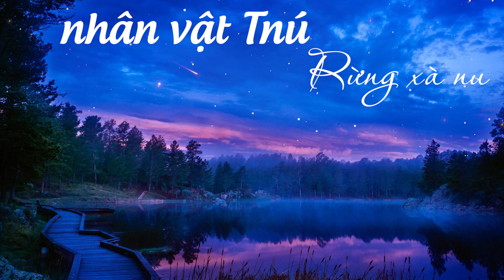Phân tích nhân vật Tnú trong truyện ngắn Rừng Xà Nu của Nguyễn Trung Thành - NGƯỜI CON TÂY NGUYÊN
Phân tích nhân vật Tnú trong tác phẩm Rừng xà nu

Bài làm

         Nguyễn Trung Thành là nhà văn trưởng thành trong hai cuộc kháng chiến chống Pháp và chống Mĩ. Ông là nhà văn có công đưa mảnh đất Tây Nguyên hoang sơ đến với văn học hiện đại Việt Nam. Truyện ngắn Rừng xà nu là tác phẩm tiêu biểu của ông. Tác phẩm đã xây dựng thành công hình tượng nhân vật Tnú, người con kết tinh mọi vẻ đẹp của nhân dân Tây Nguyên trên nền tập thể nhân dân anh hùng và hình tượng rừng xà nu hùng vĩ trong những ngày kháng chiến chống Mĩ gay go, ác liệt.
Rừng xà nu (1965) ra mắt lần đầu tiên trên Tạp chí văn nghệ quân giải phóng miền Trung Trung bộ (số 2- 1965), sau đó được in trong tập Trên quê hương những anh hùng Điện Ngọc.
         Sau chiến thắng Điện Biên Phủ, hiệp định Giơ-ne-vơ được kí kết, đất nước chia làm hai miền. Kẻ thù phá hoại hiệp định, khủng bố, thảm sát, lê máy chém đi khắp miền Nam. Cách mạng rơi vào thời kì đen tối. Đầu năm 1965, Mĩ đổ quân ồ ạt vào miền Nam và tiến hành đánh phá ác liệt ra miền Bắc. Rừng xà nu được viết vào đúng thời điểm mà cả nước ta trong không khí sục sôi đánh Mĩ. Tác phẩm được hoàn thành ở khu căn cứ của chiến trường miền Trung Trung bộ. Thông qua câu chuyện về những con người anh hùng ở một buôn làng hẻo lánh, bên những cánh rừng xà nu bạt ngàn, xanh bất tận, tác giả đã đặt ra một vấn đề có ý nghĩa lớn lao của dân tộc và thời đại: Để cho sự sống của đất nước và nhân dân mãi mãi trường tồn, không có cách nào khác hơn là phải cùng nhau đứng lên, cầm vũ khí chống lại kẻ thù tàn ác.
         Tnú là nhân vật trung tâm của tác phẩm. Câu chuyện về cuộc đời anh là câu chuyện được sử thi hóa qua lời kể của cụ Mết.Cuộc đời Tnú gắn liền với cuộc đời làng Xô Man.  m hưởng sử thi chi phối tác giả trong khi xây dựng nhân vật này. Tác giả xuất phát từ vấn đề cộng đồng để phản ánh đời tư của Tnú. Tnú được xây dựng như hình tượng một nhân vật mang tính lí tưởng. Nhà văn lấy nguyên mẫu từ anh Đề, người dân tộc Xơ-đăng, ở Tây Nguyên. Năm 1959, anh Đề đã cùng mười chàng trai trong bản giết toàn bộ một tiểu đội lính Diệm và bắt đầu cuộc chiến đấu vũ trang.
Tnú là con của dân làng Xô Man. Dân làng Xô Man nuôi dưỡng, đùm bọc anh, cưu mang anh. "Nó là người Sa Trá mình, cha mẹ nó chết sớm, làng Xô Man này nuôi nó. Đời nó khổ nhưng bụng nó sạch như nước suối làng ta". Chính tình thương yêu của đồng bào đã đem lại cho anh niềm tin yêu cuộc sống, tin vào chính mình, gắn bó sâu sắc với bản làng quê hương, với những gì thân thuộc như tiếng chày giã gạo của những cô gái, con nước mát lạnh đầu bản, những cụ già, những em nhỏ,... sau ba năm đi lực lượng, được về thăm làng, Tnú thấy bồi hồi, xúc động trước cảnh vật thân thuộc quê hương.
         Ngay từ nhỏ anh đã là người gan dạ, dám đi tiếp tế lương thực cho cán bộ, làm liên lạc cho cán bộ từ xã lên huyện. Và cũng từ đấy Tnú bộc lộ một trí tuệ hơn người. "Nó không thích lội nước chỗ êm cứ lựa chỗ thác mạnh mà bơi, vượt lên mặt nước, cưỡi lên thác băng băng như con cá kình" bởi theo Tnú "Qua chỗ nước êm thằng Mĩ - Diệm hay phục, qua chỗ nước mạnh nó không ngờ". Giặc vây các ngả đường thì Tnú leo lên một cây cao, nhìn quanh một lượt rồi xé rừng mà đi, lọt qua tất cả các vòng vây. Tnú nghe theo anh Quyết, cố học chữ để sau này thay anh lãnh đạo cách mạng. Quyết tâm học chữ của Tnú thể hiện dứt khoát trong hành động tự đạp hòn đá vào đầu, máu chảy ròng ròng khi cậu thua Mai trong việc nhớ những con chữ. Tnú từ nhỏ đã tâm niệm trong đầu câu nói của cụ Mết: Cán bộ là Đảng, Đảng còn, núi nước này còn.
         Tnú là hiện thân của sự trung thành tuyệt đối với cách mạng, với Đảng, là hiện thân của sự khỏe mạnh với bộ ngực rộng rãi, hai cánh tay khỏe chắc như lim, là sự bất khuất kiên cường đã được thử thách qua tra tấn dã man và sự tù đày của kẻ thù. Tnú cường tráng như một cây xà nu lớn. Tnú không hề biết sợ hãi, không hề biết khuất phục dù tàn bạo có hiện hình trong mũi súng hay lưỡi dao chém ngang dọc trên lưng. Trong một lần chuyển thư của anh Quyết gửi về huyện, Tnú bị giặc bắt. Họng súng chĩa vào tai lạnh ngắt, Tnú kịp nuốt luôn cái thư. Giặc giam cầm, tra khảo Tnú dã man, lưng Tnú dọc ngang vết dao chém nhưng anh quyết không khai một lời. Anh tìm cách vượt ngục về làng và tiếp tục sự nghiệp lãnh đạo dân làng chuẩn bị chiến đấu. Sức mạnh của anh dường như tăng thêm bởi sự hun đúc của một tình yêu lớn với một người con gái luôn luôn hiền dịu, nhường nhịn, của một gia đình hạnh phúc cùng Mai và đứa con nhỏ.

♥♥♥♥♥♥♥♥♥VĂN HỌC VIỆT ♥♥♥♥♥♥♥♥
Khẽ chạm con tim - Dâng trào cảm xúc

✔️ Bản quyền thuộc về Văn học Việt ©️
⛔️ Copyright by Văn học Việt ©️